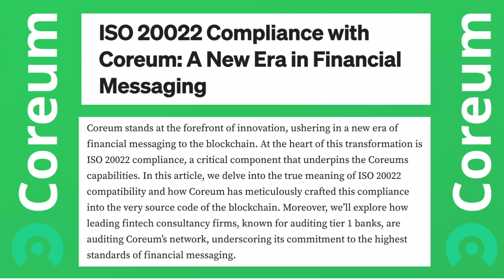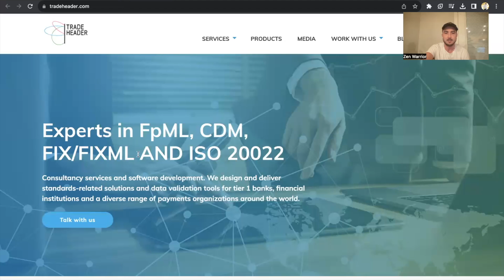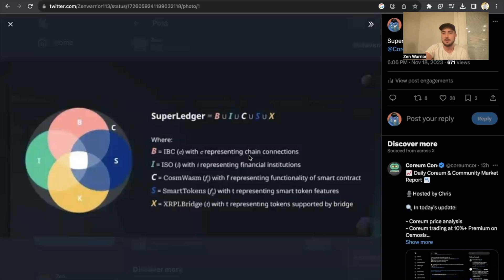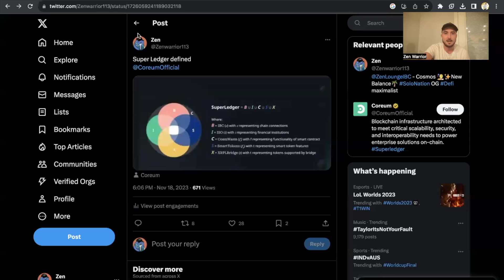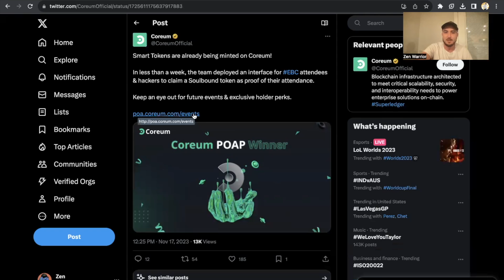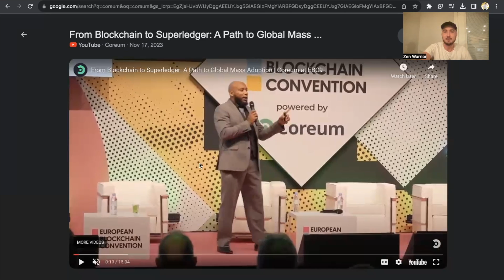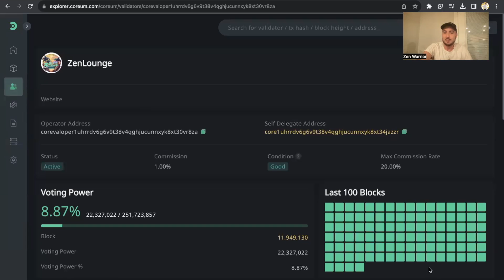Coreum ISO 20022 Compliant Hidden Project - 3rd generation layer 1 super ledger 🔋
ISO 20022 Compliance with Coreum: A New Era in Financial Messaging

From Blockchain to Superledger: A Path to Global Mass Adoption | Coreum at EBC9
In this keynote, Jovonni Martinez, Coreum's blockchain director, emphasized the pivotal role institutions play in blockchain mass adoption.

Introducing the concept of a "Superledger," Martinez outlined the amalgamation of capabilities from decentralized networks and compliance-based chains. Coreum's key features, including interoperability, ISO20022 compatibility, XRPL bridge, cross-chain Smart Tokens, Metamask snap integration, and Unreal Engine SDK, were also highlighted.